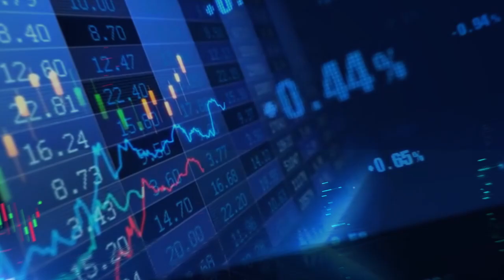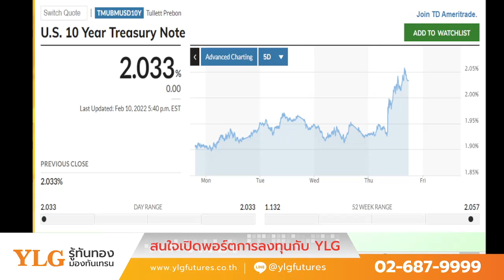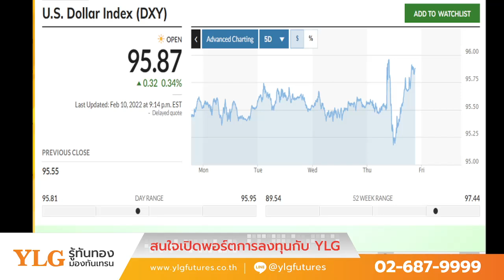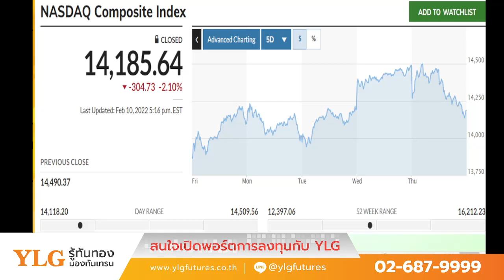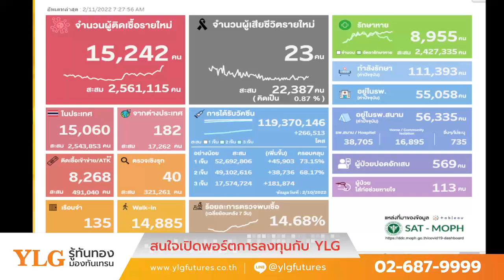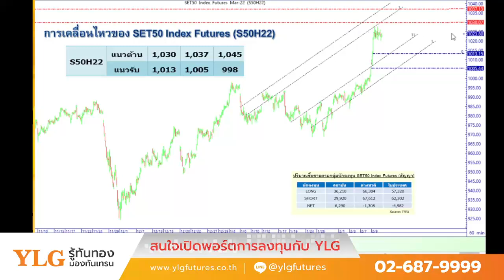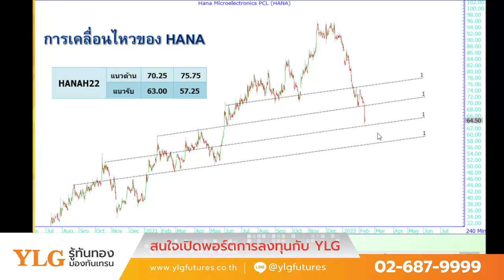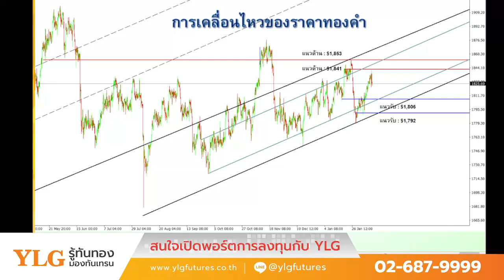CPI สหรัฐพุ่ง!! หลายสินทรัพย์ผันผวน!! HANA ย่อลงมา!! เข้าเก็บจุดไหน?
CPI สหรัฐพุ่ง!! หลายสินทรัพย์ผันผวน!!
HANA ย่อลงมา!! เข้าเก็บจุดไหน?

Facebook : YLG Bullion and Futures
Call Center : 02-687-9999